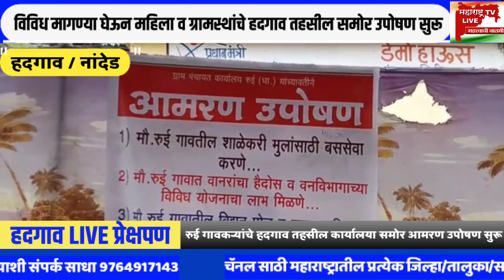रुई ग्रामस्थांचे हदगाव तहसील कार्यालया समोर विविध मागण्यांसाठी आरण उपोषण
महाराष्ट्र टीव्ही लाईव्ह